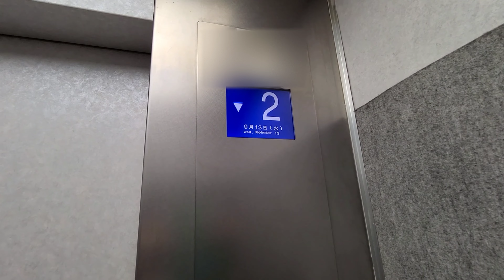【元インペリアル】元々はレア機種・更新されたフジテックエレベーター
かつては、未更新のロイヤルスーパーダイン・インペリアルと呼ばれる機種でしたが、エクシオールに更新されています。更新時期は2010年代かと思われます。